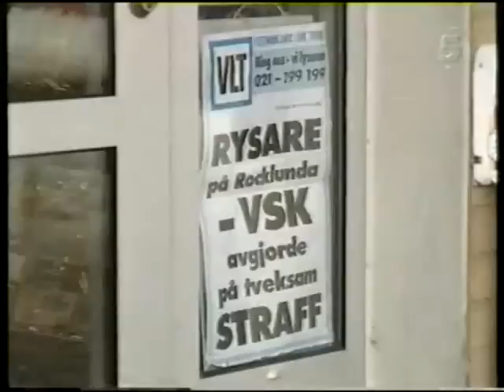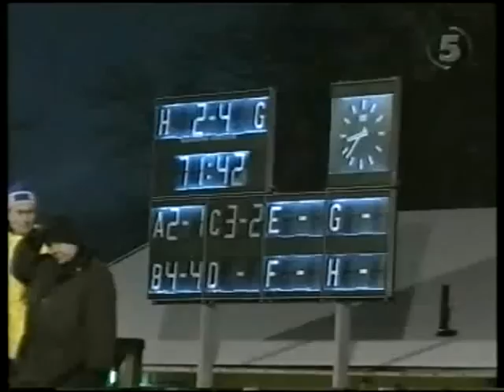Kalle Rosenberg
VSKs största Bandysupporter. Kalle Rosenberg